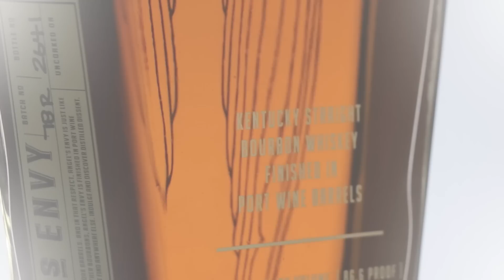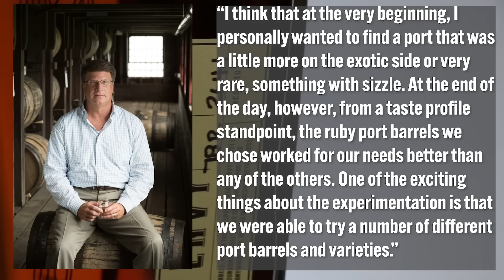Angel's Envy Port Wine Finish Review | The Whiskey Dictionary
Angel's Envy Port Wine Finish was a game changer when it came out.  Created by the legendary Lincoln Henderson of Brown Forman fame, this finished bourbon will bring you to your happy place.

0:00 - Intro
1:00 - The Distillery
4:10 - The Whiskey
6:30 - Nosing
8:40 - Tasting
12:04 - Overall